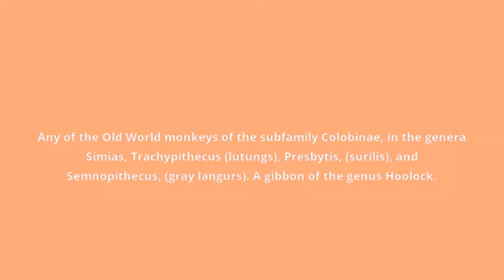what is the meaning of langur